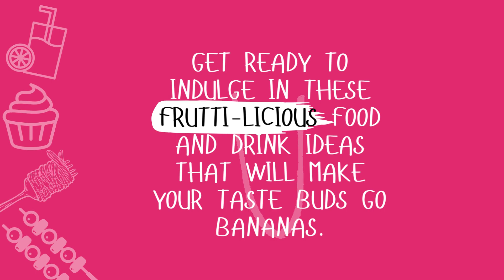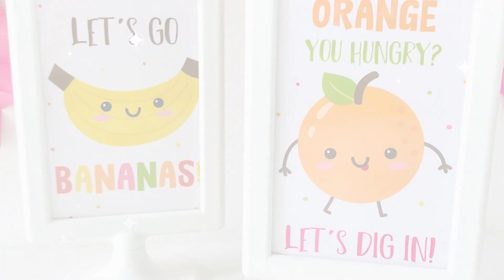Tutti Frutti Food Party | Kids Party Ideas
Welcome to a colorful tropical paradise! Indulge in a fruity frenzy and join us on the sweetest Tutti Frutti-themed party with these frutti-licious food and drink ideas that will make your taste buds go bananas!